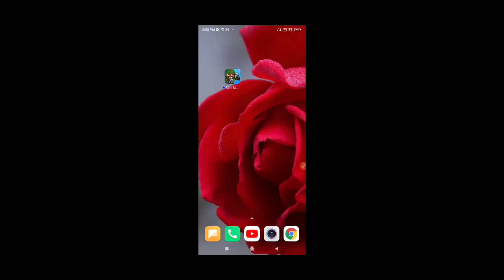How to Change Name in Mini Militia Game Tutorial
Learn How to Change Name in Mini Militia Game Tutorial